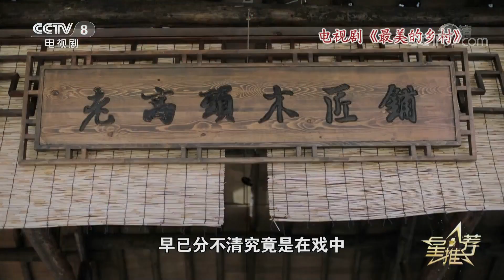《星推荐》 20200618 杨志刚推荐《最美的乡村》| CCTV电视剧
本期节目主要内容：
    田园生活妙无边，诗意美好返自然。美丽乡村的诗情画意，就在本期《星推荐》。
（《星推荐》 20200618 杨志刚推荐《最美的乡村》）